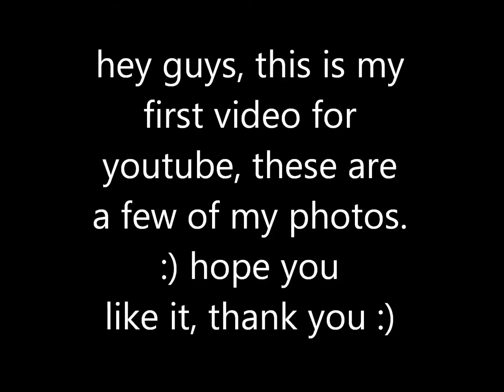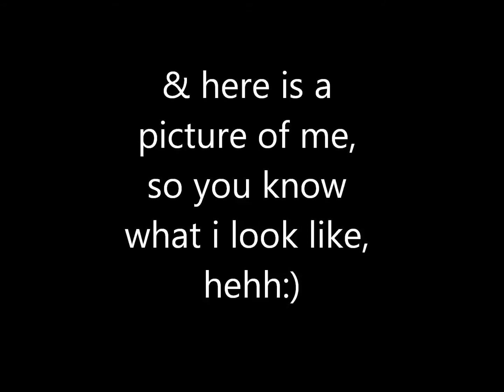~~ Photos ~~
hey guys, this is my first vidoe, so im sorry that it sucks ! just wanted to see what you all though of my photos :) i know they not the best, but, honest oinions?:)